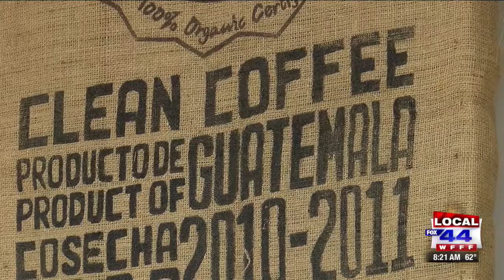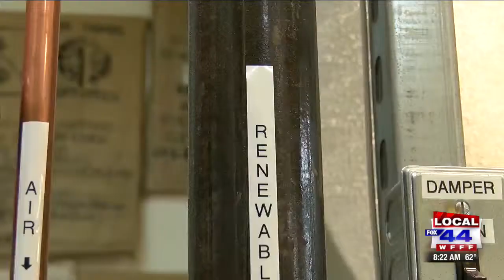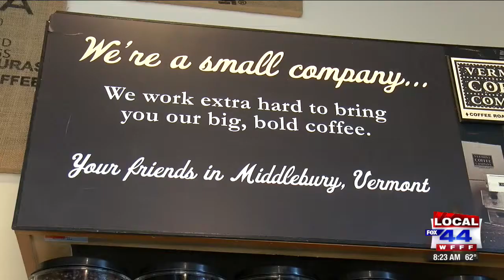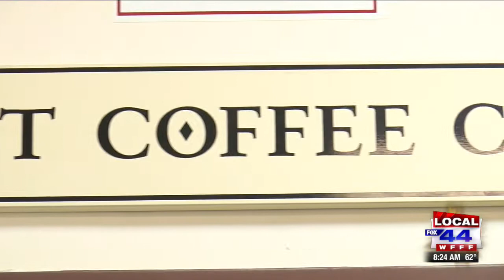44's Finest Vendor Spotlight: Vermont Coffee Company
44's Finest Vendor Spotlight: Vermont Coffee Company